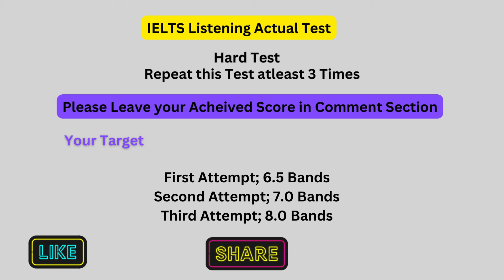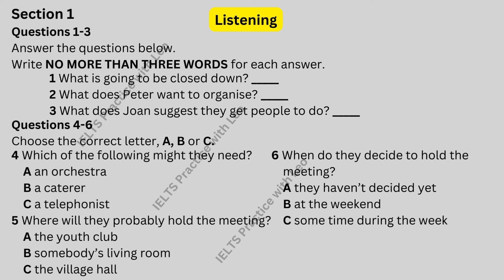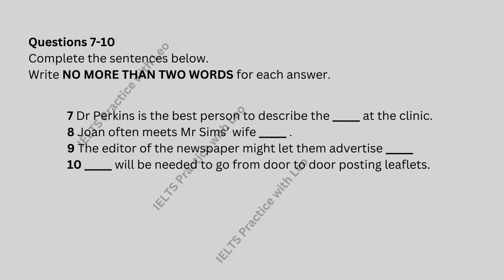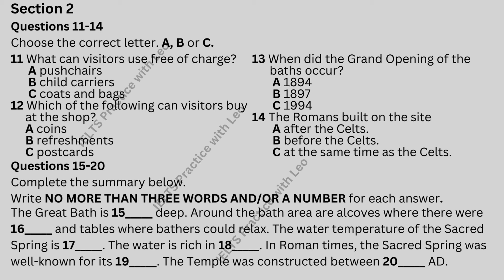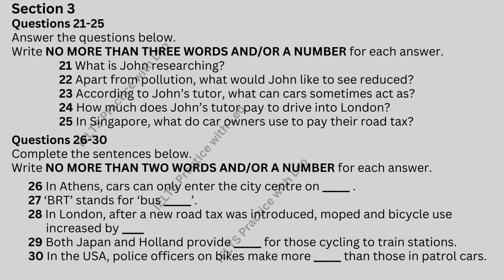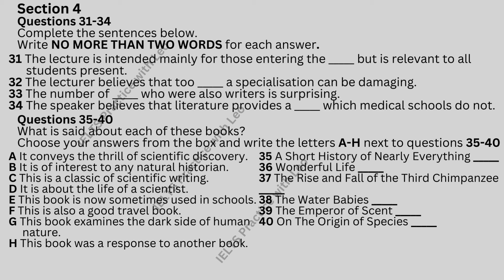IELTS Listening Practice with Recent Actual IELTS Exam with Answers [Real Exam 71] 9th April 2024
Hello Guys,
International English Language Testing System (IELTS) is a body to evaluate the capability of person to understand the English Language and allow them to work and study in abroad for better learning.
In this video we are providing you real IELTS Listening exam with answers to prepare your IELTS Test in the better way. Today's Test is really Important test because it is hard to solve at first attempt so please do it again and again to practice well to enhance your listening skills. By practicing these exams daily you can achieve your desired Band score in IELTS Test. This Test is same like you will face exam in IELTS Test Center. So do it with concentration and try harder to get better score. If you will get good score here obviously you will get awesome score in real IELTS Exam.
To achieve high score please solve this test again and again and hopefully we will upload all related materials of IELTS exam to improve your skills.

Topics:
Short Question Answers
Multiple Choice Questions MCQs
Sentence Completion
Summary Completion/ Fill in the Blanks
Short Question Answers
Sentence Completion/ Fill in the Blanks/ Fill Ups
Sentence Completion
Matching Answers

Answer:
1. (the) local clinic
2. a charity event
3. hold a protest
4. B
5. C
6. A
7. financial situation
8. socially
9. for free
10. Volunteers
11. B
12. C
13. B
14. A
15. 1.6 m/metres
16. benches
17. 46° C/forty-six degrees centigrade
18. minerals
19. healing powers
20. 60/sixty and 70/seventy
21. (urban) transport systems
22. (traffic) congestion
23. (a) status symbol
24. 5/five pounds/£5
25. (a) credit card
26. alternate days
27. rapid transit
28. 17%/seventeen percent
29. (special) parking facilities/areas
30. arrests
31. medical profession
32. narrow
33. physicians
34. human dimension/mind
35. E
36. A
37. G
38. H
39. D
40. C

Video content for:
multiple choice IELTS listening
IELTS listening part 1, Part 2, Part 3, Part 4
audio English listening practice
native English listening practice
how to improve listening skills in IELTS
listening English practice test
listening and speaking English practice
listening test for beginners
listening practice test
audio English listening practice1
IELTS advantage listening
listening and repeat English practice
easy English conversation and listening practice

Please Follow us YouTube     @ieltspracticewithleo